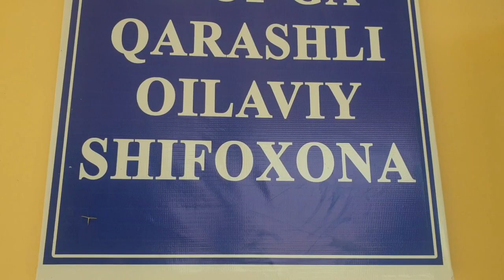Prokuratura tashabusi bilan bepul Tibbiy ko'rik tashkil qilindi.